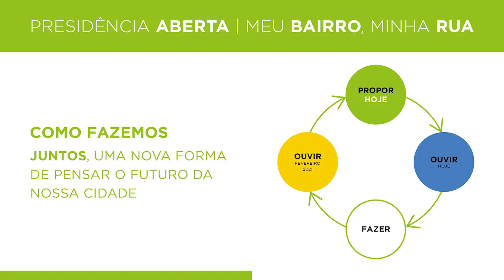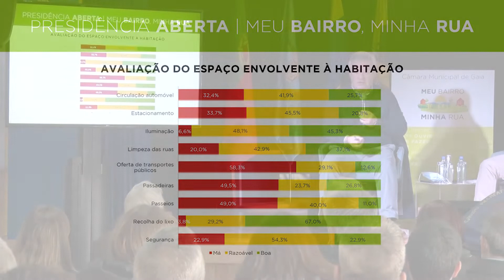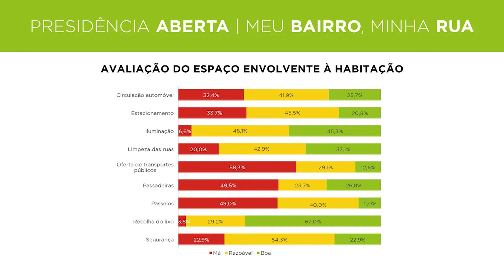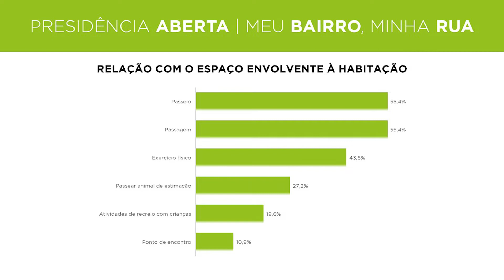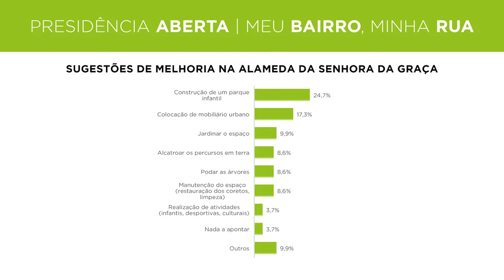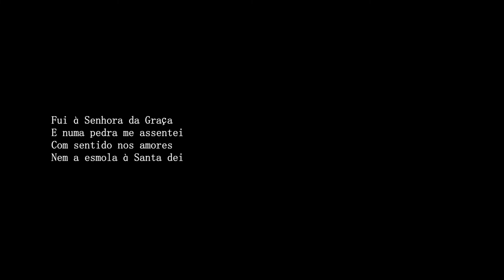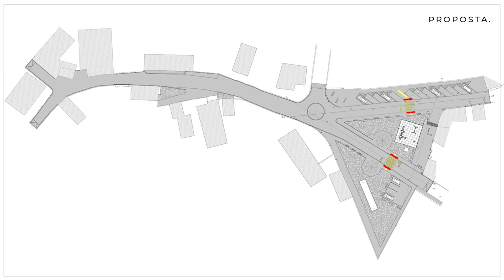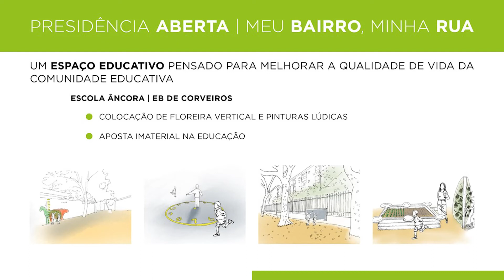«Meu bairro, minha rua» arranca para quarteirão da Senhora da Graça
O objetivo passa por promover uma nova forma de viver em comunidade

"Promover uma nova forma de viver em comunidade, através de um trabalho muito próximo das pessoas, das famílias e das instituições, procurando garantir que as suas preocupações sejam sinónimo de um processo de revitalização permanente e participado por todos”. É com este objetivo principal que o projeto «Meu bairro, minha rua» chega agora ao quarteirão da Senhora da Graça, em Grijó.

A intervenção neste território começou em fevereiro deste ano, com a distribuição de inquéritos à população. Os resultados foram apresentados a 27 de novembro, numa cerimónia que decorreu nas instalações do Grupo Recreativo Mocidade Corveirense. De um modo geral, de acordo com uma taxa de resposta na ordem dos 16%, as pessoas apresentaram queixas ao nível das passadeiras, da oferta de transportes públicos e do estado dos passeios. Ao nível da relação com o espaço envolvente, grande parte das pessoas utiliza o quarteirão para passear o animal de estimação e para a prática de exercício físico.

Questionados sobre se conhecem a alameda da Senhora da Graça, 76,4% respondeu afirmativamente, sendo que, em termos de melhoria do espaço, a maioria sugere a construção de um parque infantil e a colocação de mobiliário urbano.

Neste sentido, tendo em conta os contributos obtidos, a Câmara Municipal de Gaia vai avançar com uma intervenção nesta zona do concelho, num projeto da autoria do arquiteto Luís Vieira. Numa primeira fase, o gabinete de arquitetura fez um levantamento das necessidades e dos principais problemas do local, tendo sido detetadas as seguintes falhas e incongruências: a rotunda não se encontra enquadrada no panorama visual, nem dignifica o espaço existente; os coretos existentes não funcionam num conjunto; não existe um local demarcado para a travessia pedonal entre ruas; o espaço que deveria ser destinado a jardim não se encontra agradável nem tem espaços infantis; há uma falta de organização nos lugares de estacionamento.

Proposta de intervenção

Assim sendo, depois de identificadas as necessidades, foram partilhadas as propostas de intervenção no quarteirão da Senhora da Graça: elevar todo o pavimento envolvente, com o intuito de tornar o espaço com mais amplitude, uniforme e forçando os automobilistas a reduzir a velocidade; situar uma zona de estacionamento e localizar travessias pedonais; demolir a rotunda existente e construir uma silhueta galgável, com a intenção de facilitar a manobra tendo em conta a forte afluência de veículos pesados na zona envolvente; prolongar a união da rua Corveiros e a rua Dr. Ernesto Castro com o intuito de enquadrar com a nova rotunda; dividir a zona pedonal da zona automóvel, através da demarcação dos lancis de granito; localizar um espaço para a montagem de um palco em épocas de festividades; e, por último, instalar um parque infantil, definir os espaços ajardinados e demarcar alguns limites através de floreiras e mobiliário urbano.

Recorde-se que o projeto arrancou em 2019, de forma experimental, no quarteirão da Biblioteca Municipal. O «Meu Bairro, Minha Rua» nasceu da vontade de encontrar soluções e garantir que as preocupações da comunidade sejam sinónimo de um processo de revitalização permanente, trazendo a Vila Nova de Gaia uma visão de futuro projetada por cada cidadão.